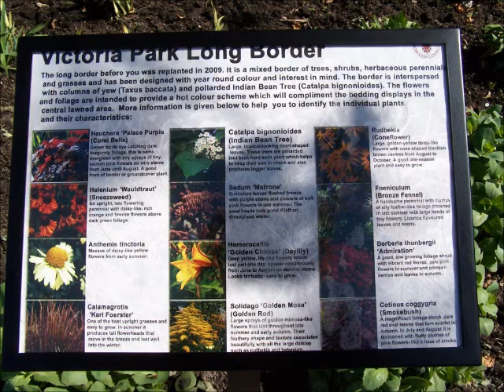The Green Flag Award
Ilkeston's Victoria Park became the first park in Erewash to receive the Green Flag Award last year, a national symbol of excellence. On April 30th 2012 the Duke of Rutland whose ancestor had provided the land on which the park was developed, visited Victoria Park to raise one of three flags in recognition of the award. For a selection of photos and more information about the event, visit Ilkeston Cam